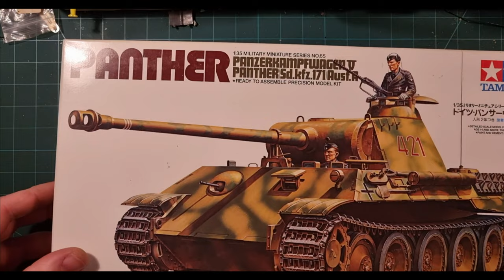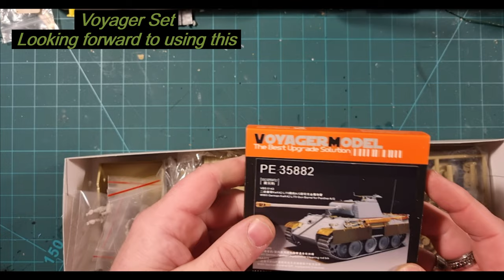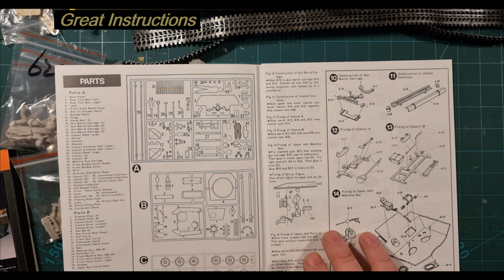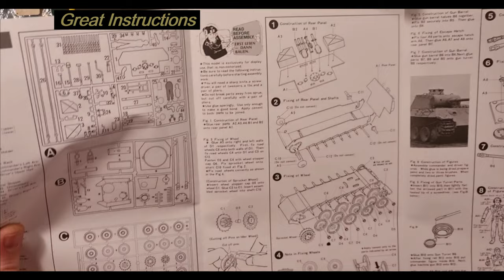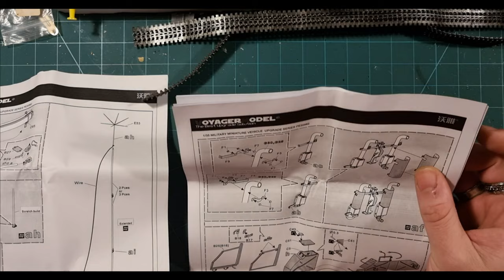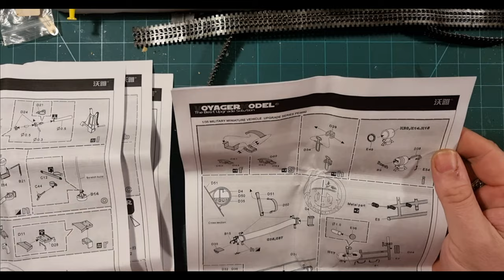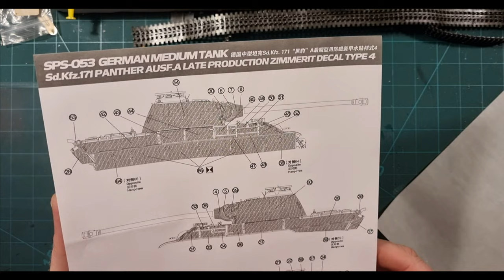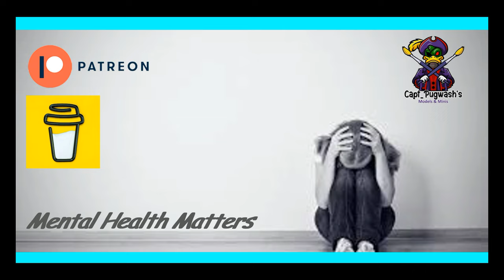Tamiya 1/35 Panther - Un Boxing with Goodies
And Remember
It's Your kit, have fun making it.
and
Support me, Support Mental Health.